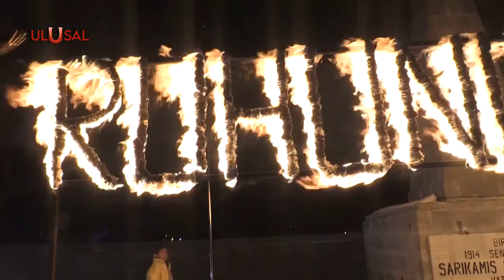Sarıkamış şehitleri için binlerce kişi meşaleyle yürüdü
Kars'ta, Sarıkamış Harekatı'nın 107'nci yılı etkinlikleri kapsamında yaklaşık 10 bin kişi, ellerinde Türk bayrakları ile soğuk havada meşaleli yürüyüş gerçekleştirdi.